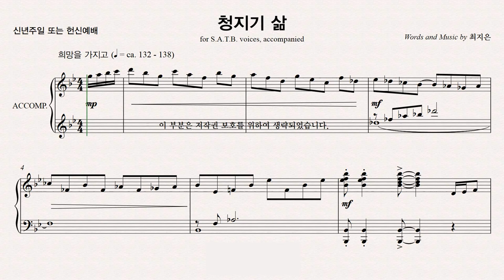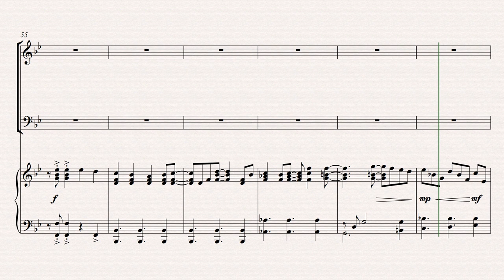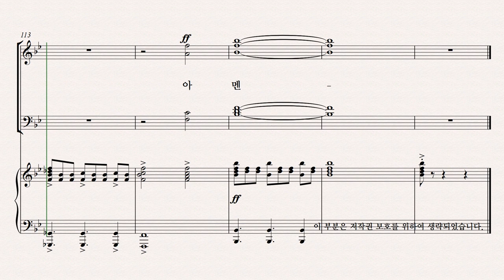[유빌라테] 유빌라테 명품성가 36집 파트연습 '청지기 삶' - Tenor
유빌라테 명품성가 36집 파트연습 '청지기 삶' - Tenor